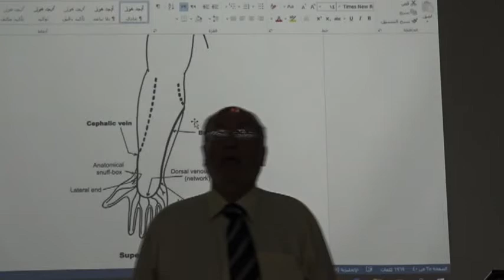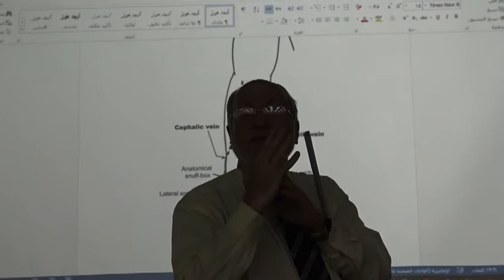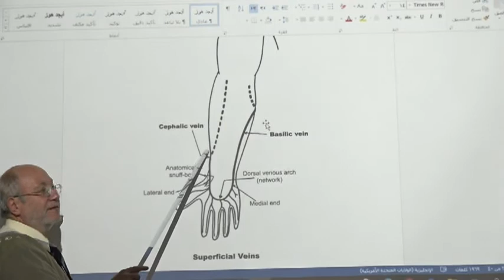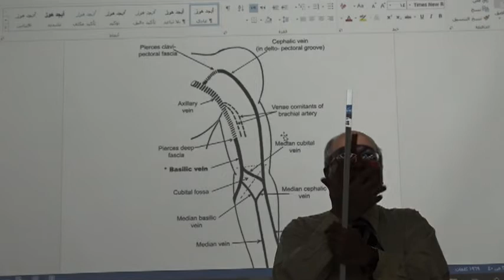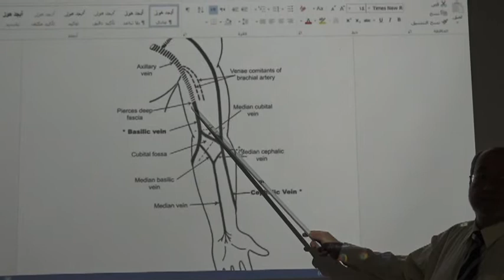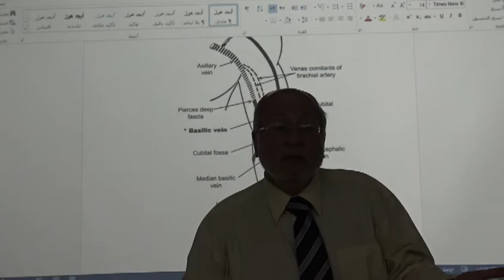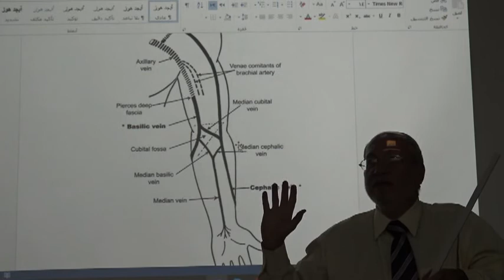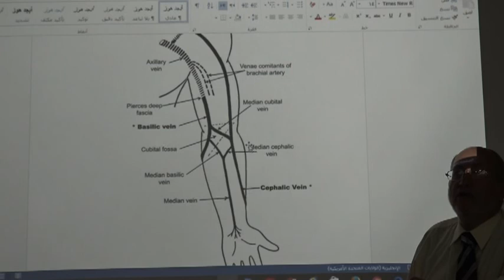Anatomy of upper limb 53 ( Veins of upper limb ) , by Dr. Wahdan